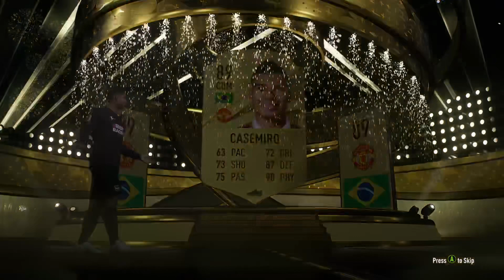FIFA 23 NEW Shapeshifters Season 7 Level 10 TOTS 85+ ×10 PLAYERS Pack Opening ULTIMATE TEAM FUT 23